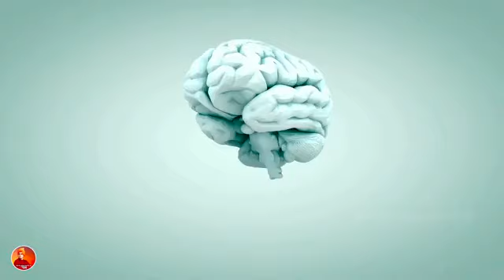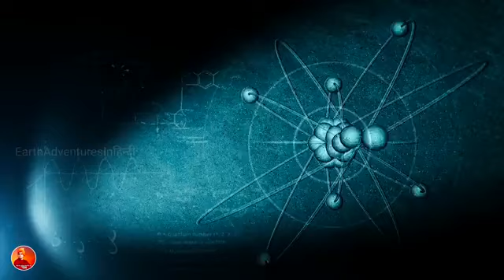क्या आत्माएं सच में लौट सकती है, आखिर क्या है पुनर्जन्म का पूरा सच ! Reality Behind Reincar